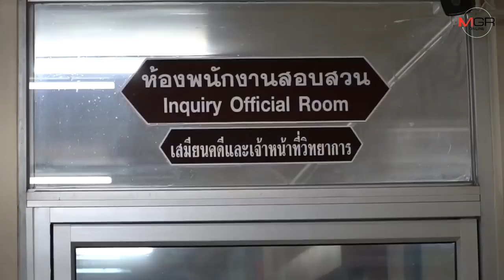รุ่นพี่ ม.ดังรับน้องโหดขึ้นโรงพักยกมือไหว้ขอโทษ-พ่อเหยื่อให้อภัยแต่คดีเป็นหน้าที่ ตร.